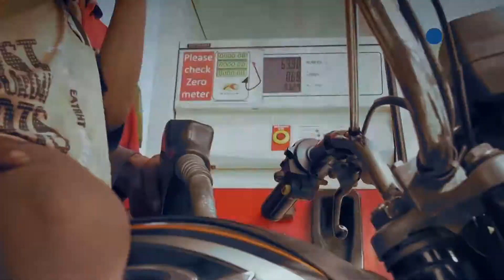Partial Lockdown Enforced Across The Sindh. Tighten Restrictions In Karachi - Muqadma News